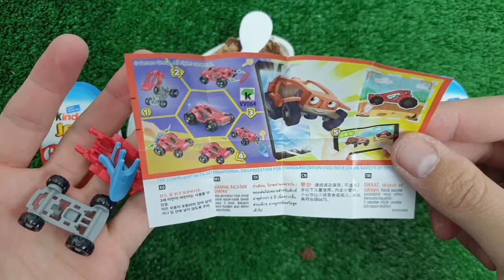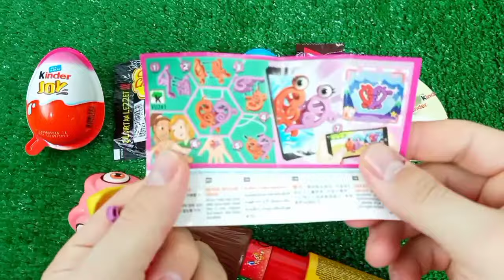Rainbow Satisfying Video, DIY How to make Rainbow Slime Candy Baby Shark Kinetic Sand Cutting ASMR